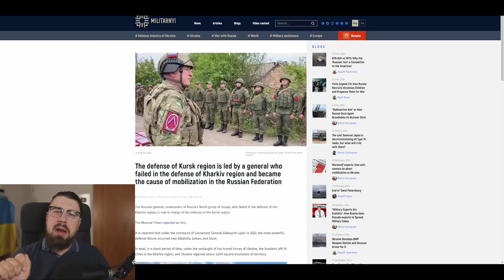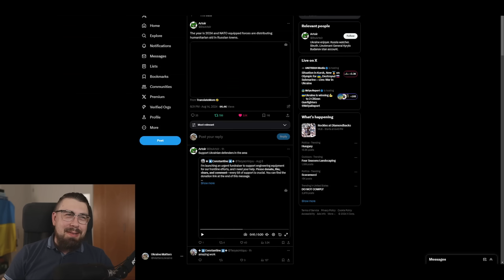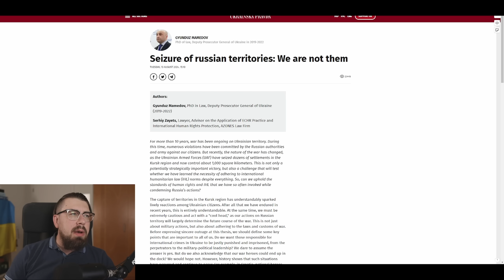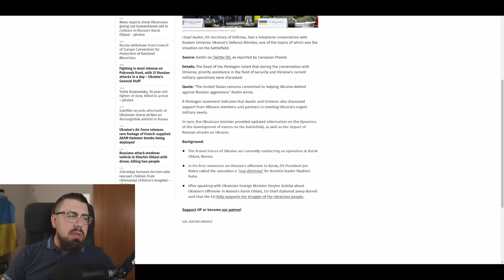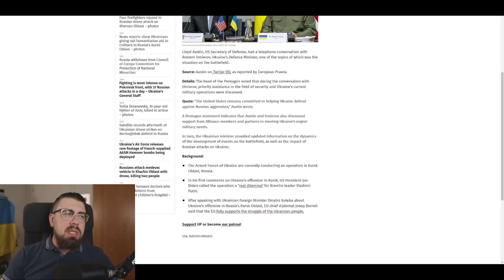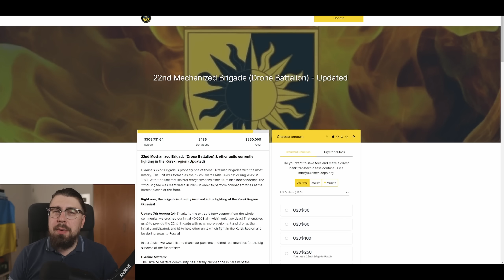Ukraine DOUBLES Controlled Territrory in Kursk - Ukraine War Map Update 14/Aug/2024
I do not posess or share any info that was not first spread by popular RU channels. Read more about my stance on OPSEC